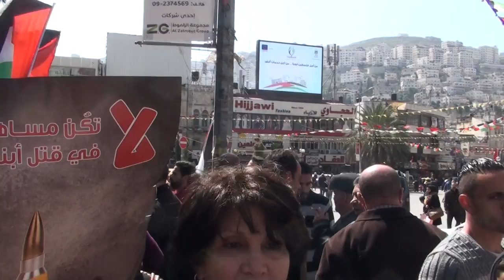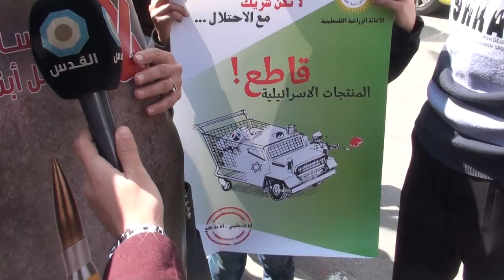Nablus Womens' Day Rally 2017 1/5